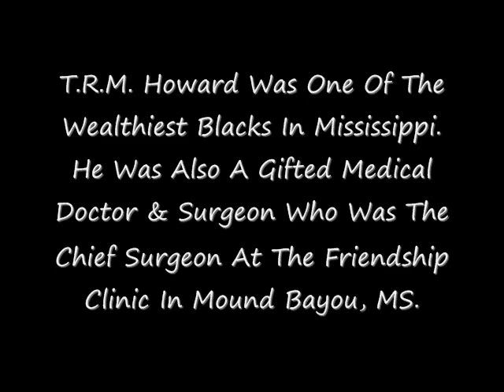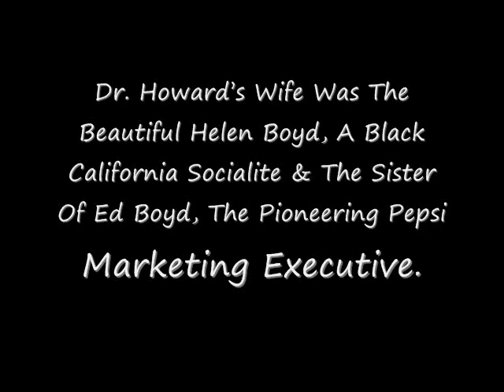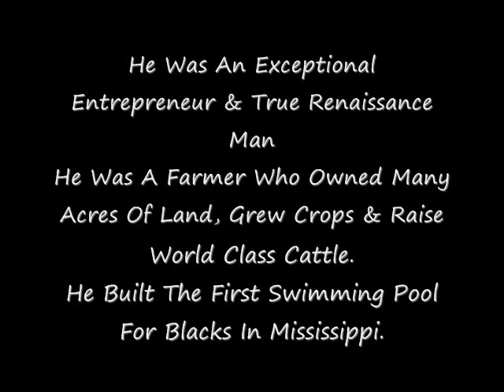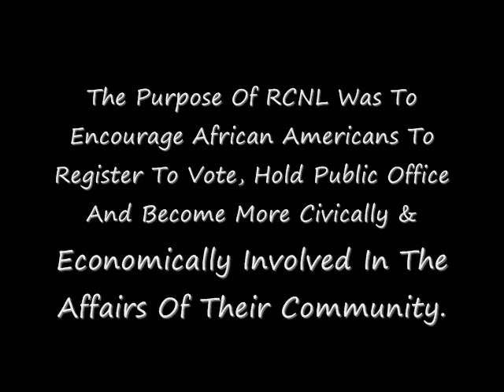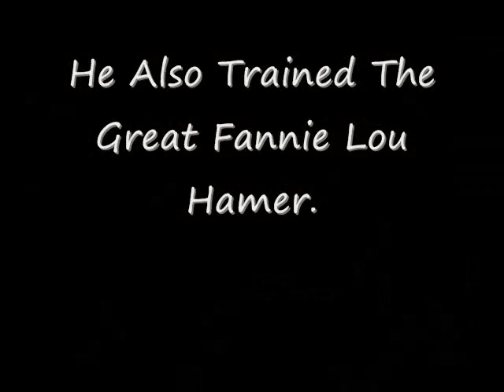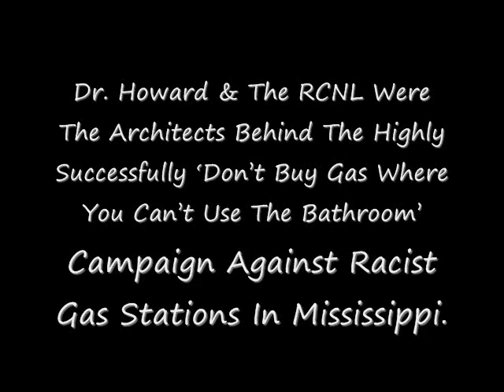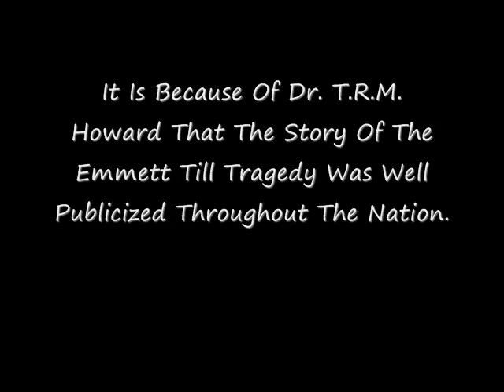The Black Maverick: Dr. T.R.M. Howard, The Forgotten Civil Rights Hero 1 of 3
W.E. A.L.L. B.E. TV: The Black Maverick: Dr. T.R.M. Howard, The Forgotten Civil Rights Hero Featuring Part Of A W.E. A.L.L. B.E. News & Radio Interview Conducted With Dr. Linda Beito, Co-Author Of The Black Maverick: T.R.M. Howard's Fight For Civil Rights & Economic Power...

To Listen To The Entire Interview Please click on the following link: W.E. A.L.L. B.E. Radio Special~Remembering The Black Maverick: Dr. T.R.M. Howard...The Greatest Civil Rights Leader You Never Heard Of...

See Also...

Dr. T.R.M. Howard: Remembering A Fighter...

Remembering The Black Maverick: Dr. T.R.M. Howard